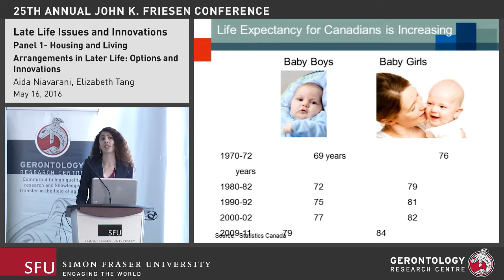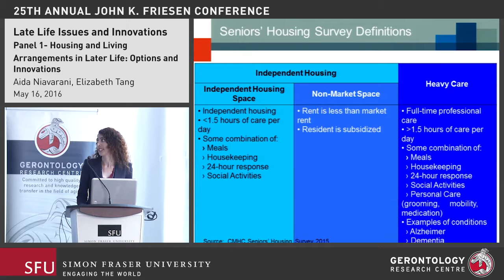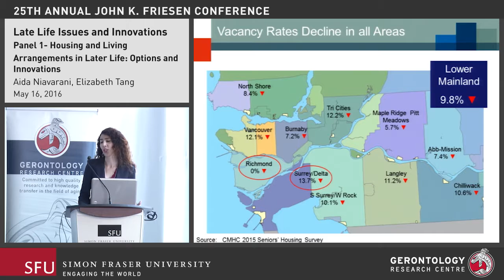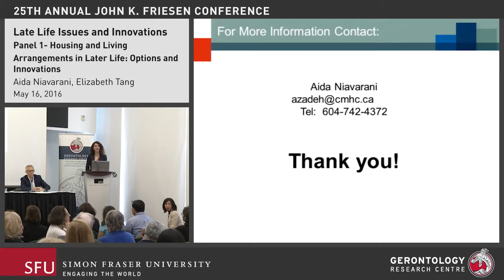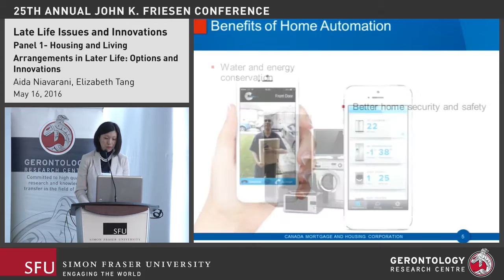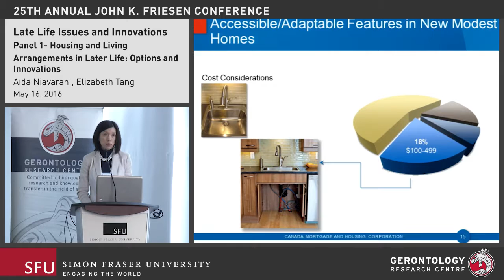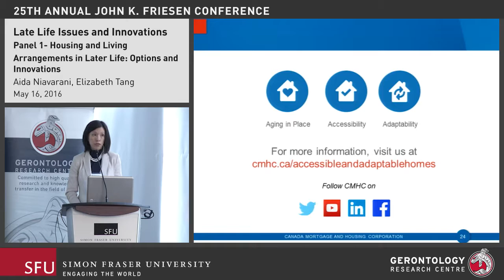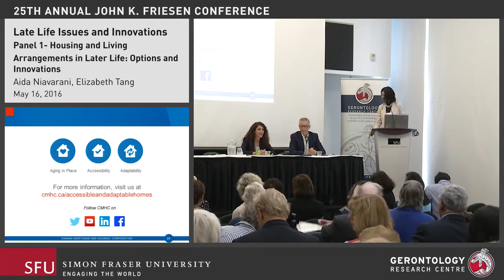Friesen 2016: Panel 1: Housing and Living Arrangements in Later Life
2016: 25th Annual John K. Friesen Conference
"Late Life Issues and Innovations"

This year’s conference, organized and hosted in cooperation with the AGE-WELL Network, BC Hospice Palliative Care Association and the SFU Continuing Studies Liberal Arts and Adults 55+ Program, focused on key late life issues including housing, coping with frailty and the need for care (who will provide it, where); how to stay connected to family, friends and community when physical and/or cognitive changes occur; expressing one’s wishes with respect to care at the end of life and dying with dignity; protection and transfer of assets and protection from abuse and neglect. Keynote speakers, expert panels and poster presentations discussed the pros and cons of innovations (legal, technological, support services) addressing these. The objective of the conference was to provide information that will enable people aged 55+ to plan ahead and make informed choices. As well, it was designed to provide a forum for developers (private, public & non-profit) to learn what adults aged 55+ are looking for in the way of housing and services for their later years.

Organizing Committee
Andrew Sixsmith, Professor and Director, SFU-GRC (Conference Chair)
Raymond G. Adams, Information Officer, SFU-GRC
Laura Booi, World Young Leaders in Dementia & Doctoral Candidate, SFU Gerontology Dept.
Lorraine Gerard, Executive Director, BC Hospice Palliative Care Association
Gloria Gutman, Professor/Director Emerita, SFU-GRC and Department of Gerontology (Program Chair and Conference Manager)
Rosalyn Kaplan, Director, SFU Continuing Studies Liberal Arts and Adults 55+ Program
Sharon Koehn, Clinical Assistant Professor, SFU Gerontology Department
Marissa MacDonald, Ridge Meadows Hospice Society Board of Directors & Student, SFU Gerontology PBD Program
Penny Sinclair, Student, SFU Continuing Studies Liberal Arts and Adults 55+ Program

Host organizations:
Simon Fraser University Gerontology Research Centre;
AGE-WELL Network NCE;
BC Hospice Palliative Care Association;
SFU Continuing Studies Liberal Arts and Adults 55+ Program